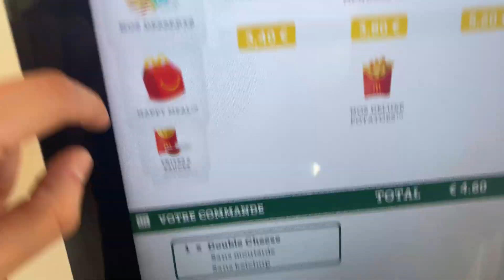JE TESTE DES FASTFOOD SECRET !